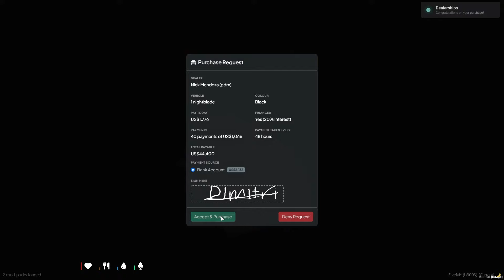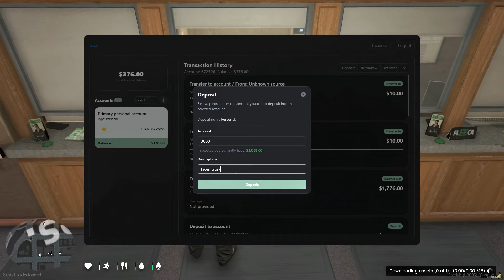i Became a RUSSIAN CRIMINAL In GTA 5 RP!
▶ IvanKov will put fear into his enemies!